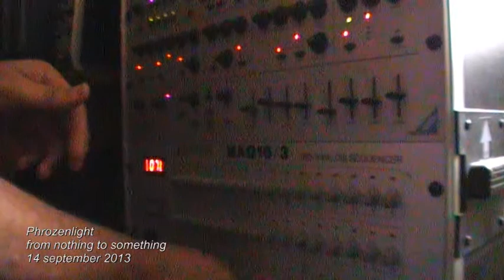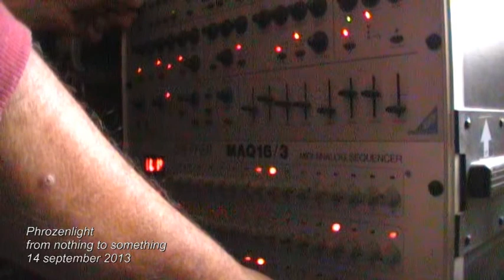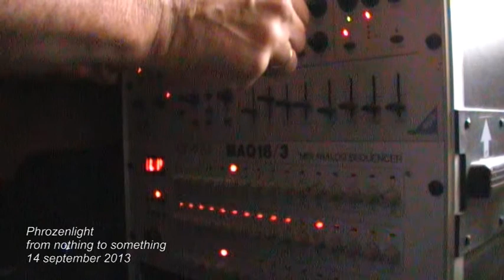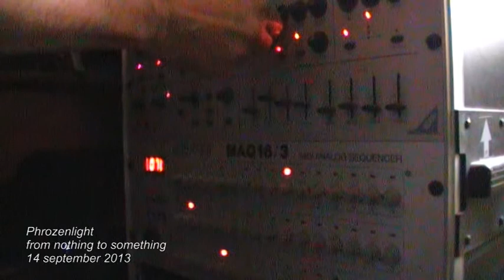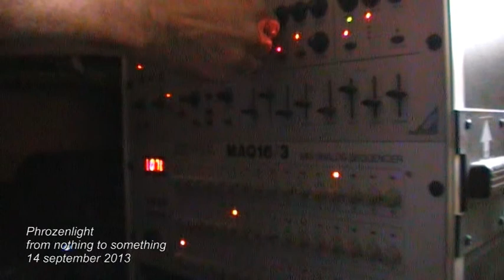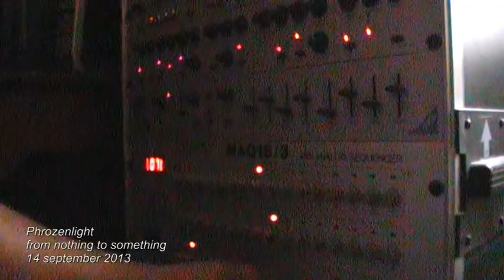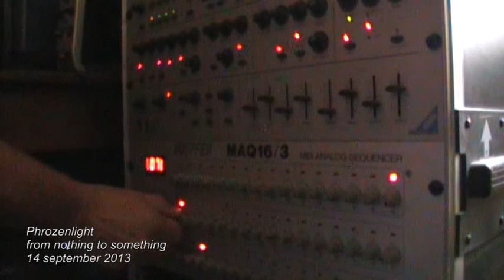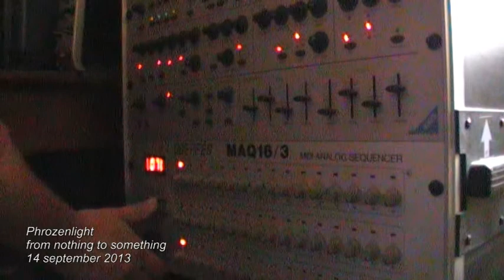Phrozenlight - from nothing to something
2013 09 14 from nothing to something